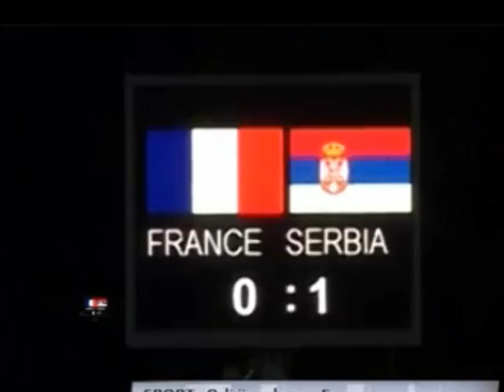Šampioni Evrope u fudbalu